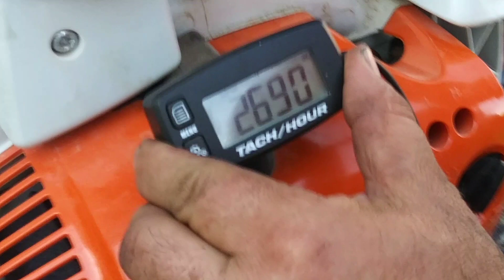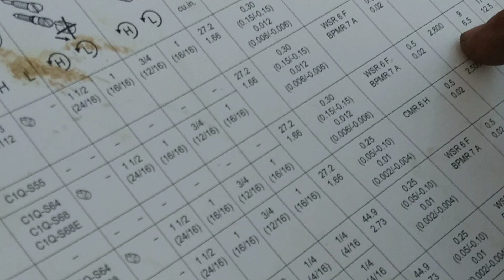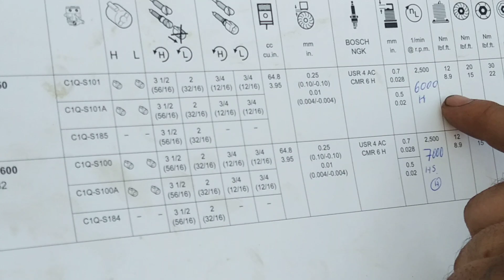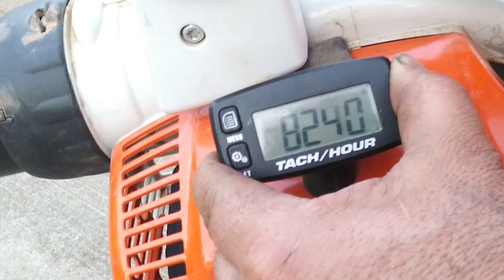.RDMJ2.470.V.AFINACION. TUNE UP DE SOPLADOR STIHL BG 86.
LKPARRA1. Aprendamos juntos. Partes usadas para la AFINACION.filtro de aire ,filtro de gasolina,bujia o candela.todas estas partes SE deben cambiar deben ser nuevas.una vez AL año.